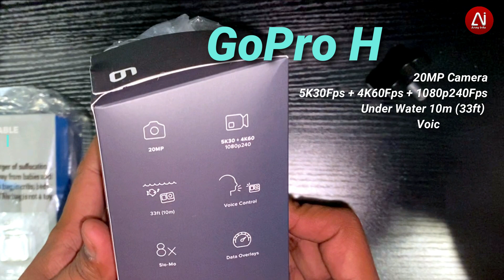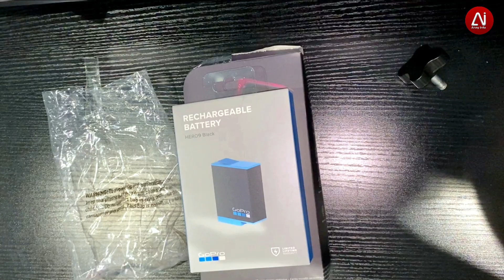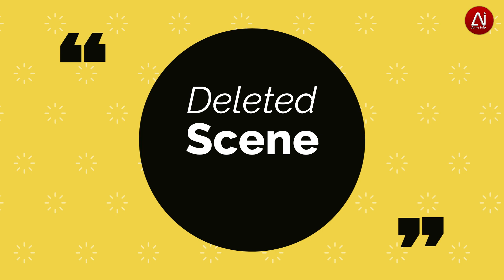GoPro Hero 9 black bundle unboxing with dual battery and 64gb SD card | No Need Gimbal | 2021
Hello friends,
Aaj humne is video main unboxing ki hai Gopro hero black 9 ki jo ki mane ek combo pack liya hai with extra battery and memory card ke saath. So video ko enjoy karo apne friends ke saath share karo aur like jarur karna.